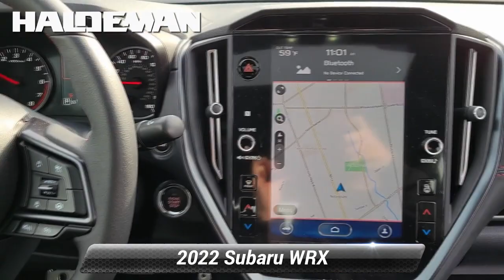Certified 2022 Subaru WRX Limited, Hamilton, NJ A22282B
2022 Subaru WRX Limited SUBARU CERTIFIED REMAINDER OF FACTORY WARRANTY SERVICE RECORDS AVAILABLE PASSES NJ STATE INSPECTION FACTORY MAINTENANCE UP TO DATE RECENT HALDEMAN TRADE IN GOOD BRAKES GOOD TIRES NAVIGATION/GPS LEATHER/MOONROOF BLUE TOOTH REAR BACK UP CAMERA SIRIUS XM CALL FOR A FREE CAR FAX REPORT! SYNC MY TOUCH APPLE CAR PLAY / ANDROID AUTO USB PORT KEYLESS ENTRY HEATED SEATS PARKING SENSORS OIL AND FILTER CHANGE PERFORMED NEW CABIN AND ENGINE AIR FILTER INSTALLED NITROGEN FILLED TIRES NEW CABIN AND ENGINE AIR FILTER INSTALLED Advanced Adaptive Cruise Control Auto High-beam Headlights Auto Vehicle Hold (AVH) Auto-Dimming Exterior Mirror w/Approach Light Brake assist Day/Night Rear-View Mirror Electronic Parking Brake Exterior Parking Camera Rear EyeSight Assist Monitor (EAM) Fully automatic headlights Gloss Black Front Center Console Center Panel harman/kardon* Speakers Heated Door Mirrors Heated Rear Seats Leather Shift Knob Leather steering wheel Navigation Performance Design Heated Front Bucket Seats Power door mirrors Power moonroof Radio: Subaru STARLINK 11.6"Multimedia Plus Sys Spoiler Standard Model (CVT) STARLINK/Apple CarPlay/Android Auto STI Performance Mufflers (WRX) Ultrasuede Upholstery w/Red Stitching Wheels: 18"x 8.5"Dark Gray Finish Alum Alloy.*br*Priced below KBB Fair Purchase Price! CARFAX One-Owner. Certified. Subaru Certified Pre-Owned Details:*br**br*  * SiriusXM 3-Month trial subscription $500 Owner Loyalty coupon & 1 year trial subscription to STARLINK*br*  * Powertrain Limited Warranty: 84 Month/100000 Mile (whichever comes first) from original in-service date*br*  * Roadside Assistance*br*  * 152 Point Inspection*br*  * Transferable Warranty*br*  * Vehicle History*br*  * Warranty Deductible: $0

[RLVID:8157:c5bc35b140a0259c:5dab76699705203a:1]